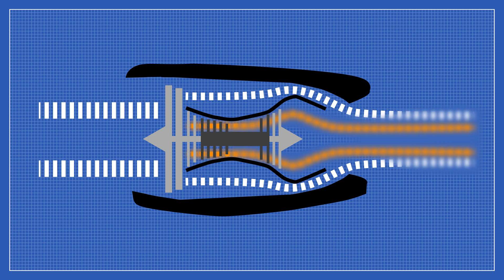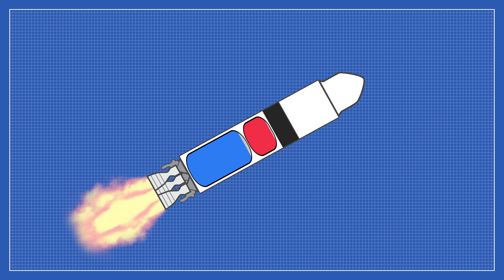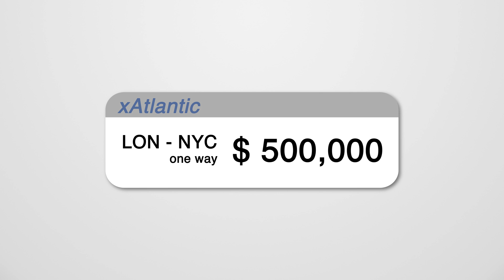Rockets, SpaceX, and the quest for reusability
Getting to space is hard. And if you do, most of the equipment is single use. But SpaceX and a bunch of others are working on changing that.